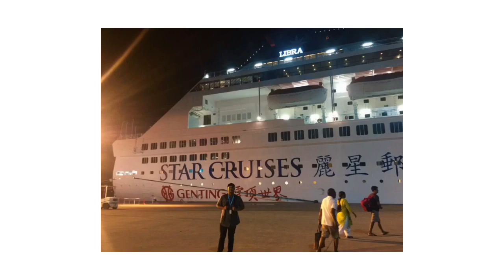Star Cruises Libra